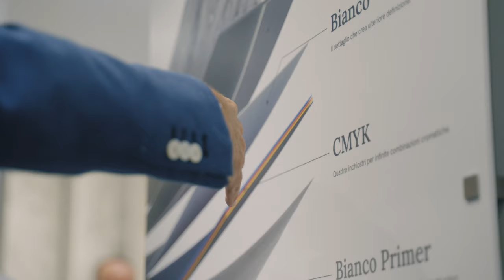Cerdomus at Cersaie 2023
25 - 29 Settembre 2023
Bologna Fiere